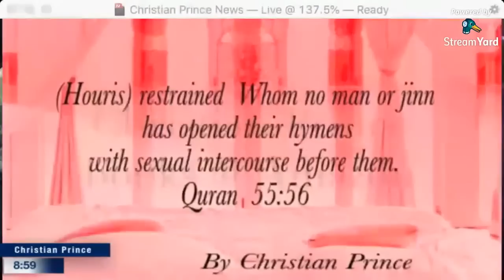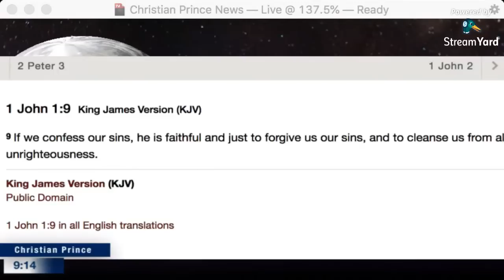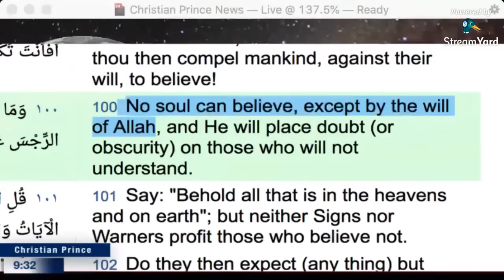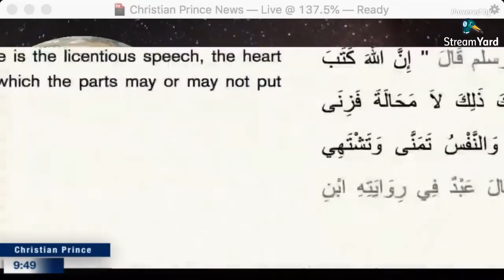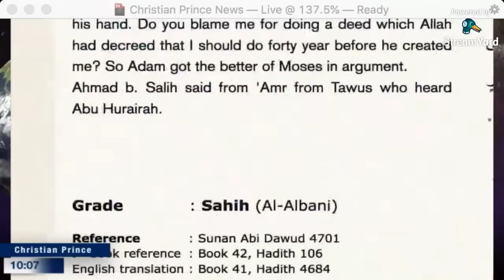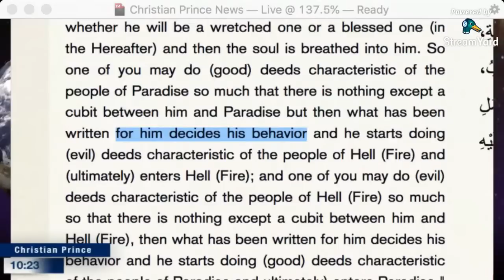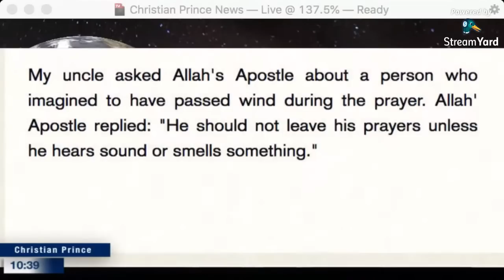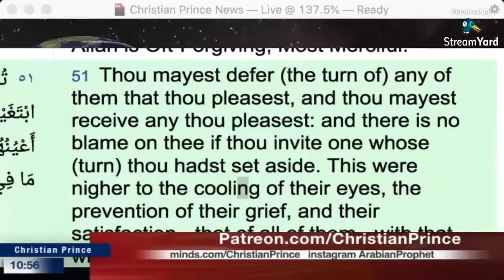Sin and Salvation - Islam vs Christianity (Christian Prince)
Both the Bible and Quran of Muhammad speaks of sin, but sin in Islam is not the same as sin in Christianity, the definition of sin and the nature of sin and salvation is totally different.

5 For every man shall bear his own burden. 6 Let him that is taught in the word communicate unto him that teacheth in all good things. 7 Be not deceived; God is not mocked: for whatsoever a man soweth, that shall he also reap.  - Galatians 6:5-7 King James Version (KJV)

Twitter.com/Christistheone1